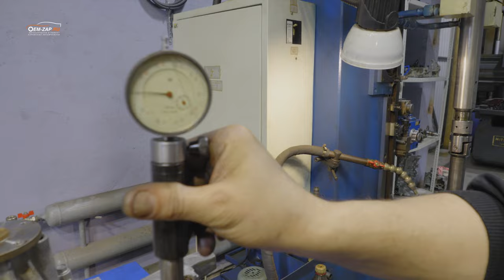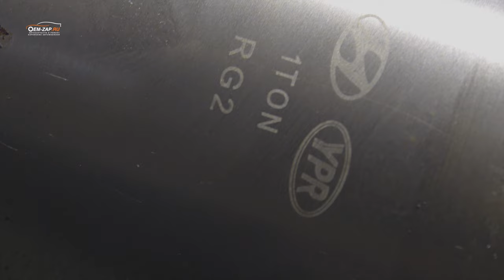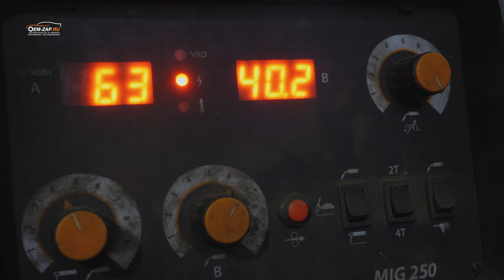Kia Sportage III капремонт на сотке!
G4NA, G4KE, G4KD. Врожденный недуг этих моторов  — ЗАДИРЫ ПОРШНЕЙ В ЦИЛИНДРАХ. Как следствие перекладка и характерный перестук поршней.
Что делать, если у Вас появились первые признаки стука с мотора?
Не паниковать, сделать диагностику: эндоскопию. Ограничить использование неисправного автомобиля, это проведет к меньшим тратам в случае капитального ремонта. Если звук громкий и отчётливо идёт от двигателя, к месту диагностики и ремонта, рекомендуем доставить автомобиль на эвакуаторе.

👇👇👇👇👇👇👇👇👇ЖМИ КНОПКУ "ЕЩЁ"👇👇👇👇👇👇👇👇👇

Находимся по адресам:

Север

🕘🔛🕗 График работы: с 9 до 20 без выходных.